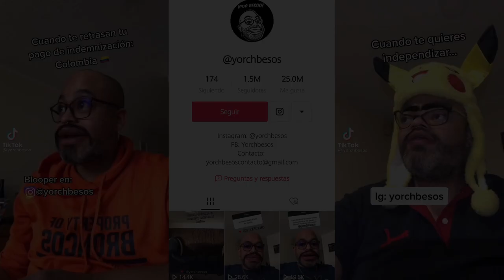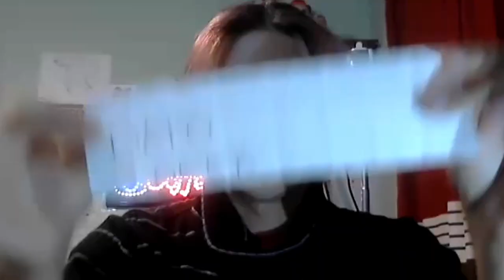Trivia Mictlán Cap. 12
Agradecemos tu apoyo en todas las redes =)